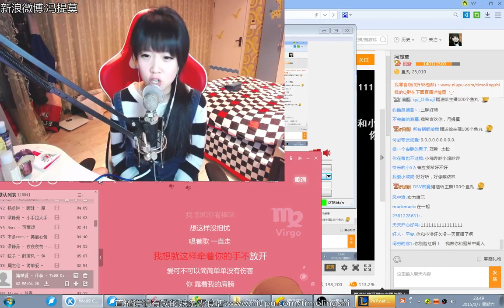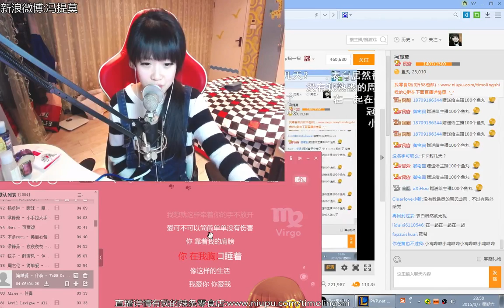馮提莫 簡單愛